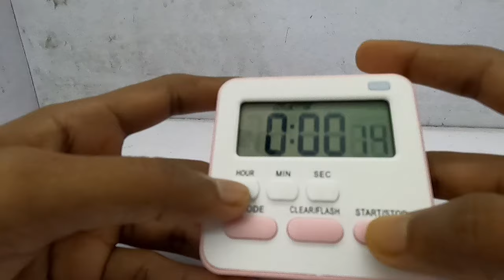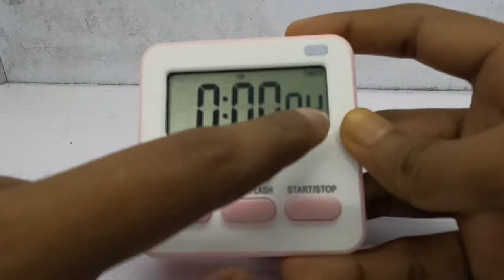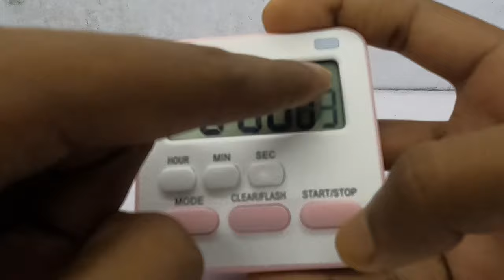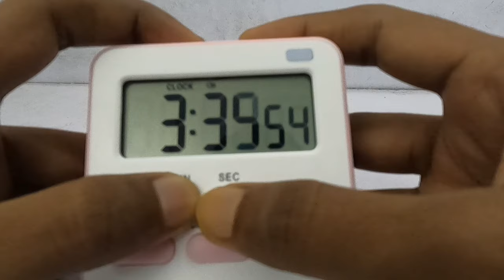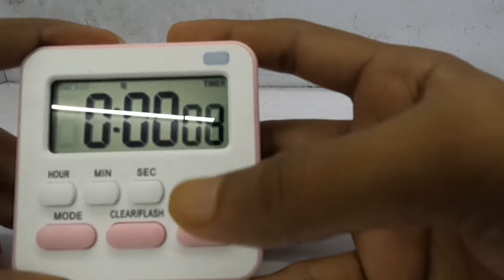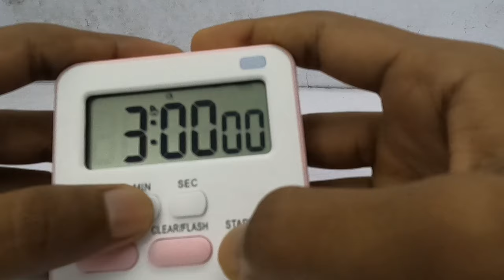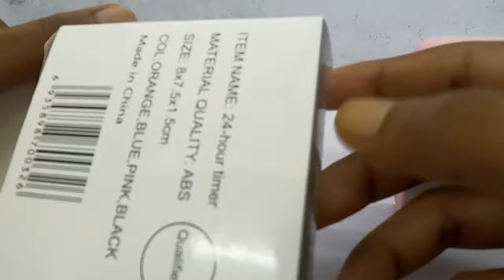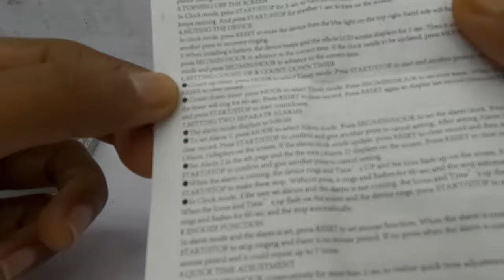Best Clock⏰ for Students for Study Table | Wolpin Digital Kitchen Timer & Stopwatch, Countdown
Wolpin Digital Kitchen Timer & Stopwatch, Countdown Large Digits, Loud Alarm, Magnetic Stand Round, for Cooking | Baking | Kids Study Teacher Shower Bathroom Oven Round Back Stand Hanging Hole, Pink & White